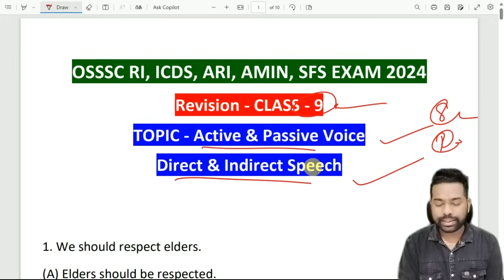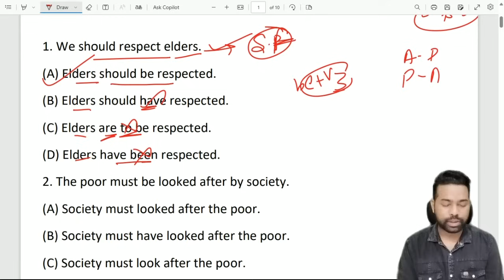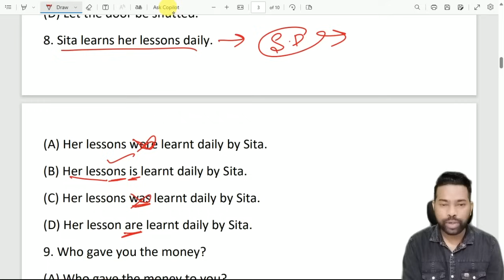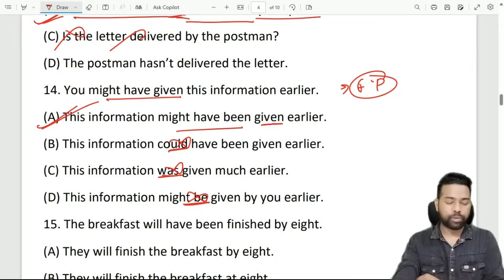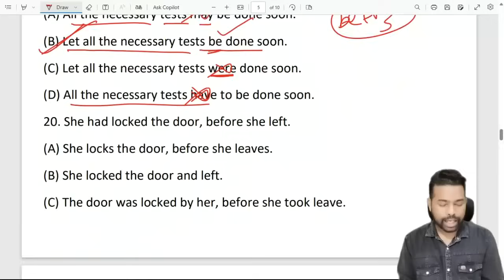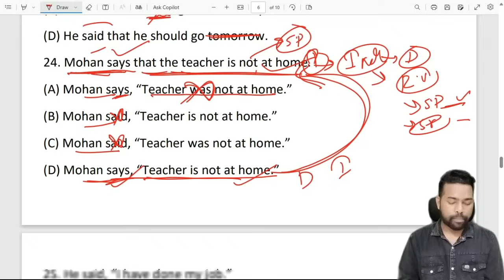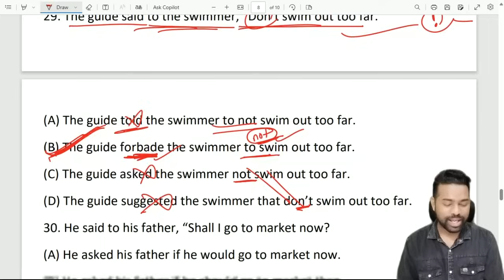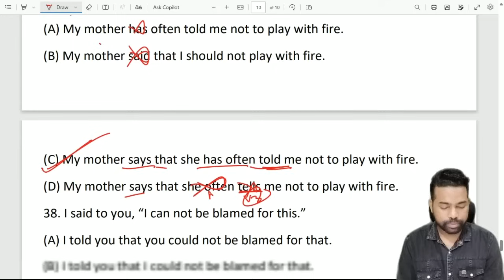Active & Passive Voice , Direct & Indirect Speech || OSSSC RI, ICDS, ARI, AMIN, SFS || By Sunil Sir